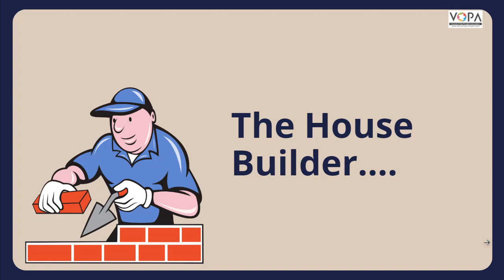8th | English | The House-builder | V2 | V-School